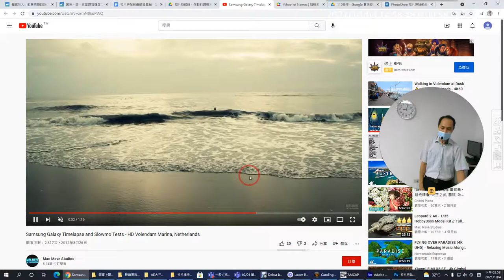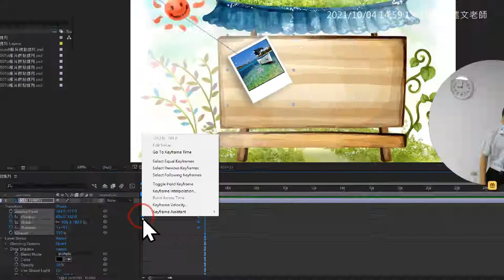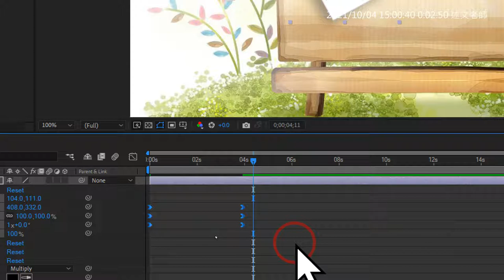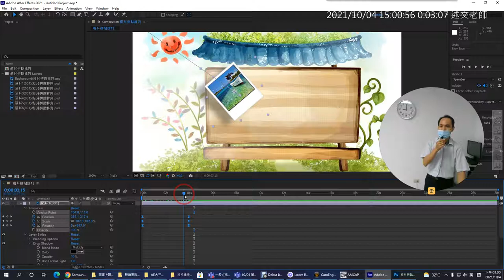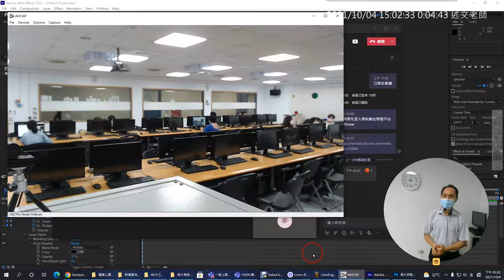07：關鍵影格輔助設定Keyframe Assistant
此影片為AE範例「PhotoShop相片拼貼動畫」歷史教學影片